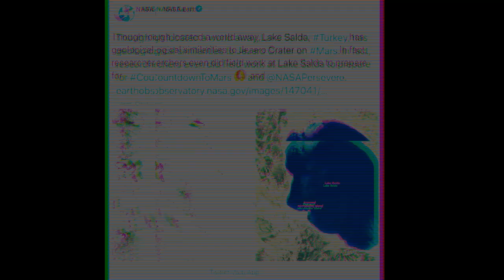MARS VE SALDA GÖLÜ BAĞLANTISI | Mars'tan gelen ilk ses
Bu araştırma videomuzda Mars ve Salda gölü arasındaki ilginç benzerlikler ile yaşam formlarının varolma olasılıklarından bahsedilmektedir...Ayrıca Nasa tarafından dünyaya ulaştırılan Mars'tan gelen ilk seside bu videoda bulacaksınız.
iyi seyirler.

Bu kanalda bulunan metin, video, seslendirme ve içeriklerin hakkı 5846 sayılı Fikir ve Sanat Eserleri Kanunu çerçevesinde aşağıda açık faaliyet hesapları belirtilmekte olan Bi Garip TV kanalına aittir. İkinci ve üçüncü şahıslar, tüzel kişiler, Youtube ve benzeri hizmet veren video sayfalarındaki kanal ve hesaplar, web sayfaları, Bloglar, Twitter, Facebook, Google+, Pinterest İnstagram vs. sosyal paylaşım platformlarında izinsiz paylaşılamaz, Çoğaltılamaz ve kopyalanamaz.

salda gölü nerededir?
salda gölü nedir?
jezero nerededir?
jezero krateri nedir?
mars belgeseli,
mars full hd izle,
mars full hd watch,
salda lake full hd,
full hd belgesel izle,
kısa belgesel izle,
kısa video izle,
mars film izle,
mars full hd film izle,
mars 4k film watch,
mars documentary full hd watch,
mars 8k watch,
space film watch,
4k science fiction film